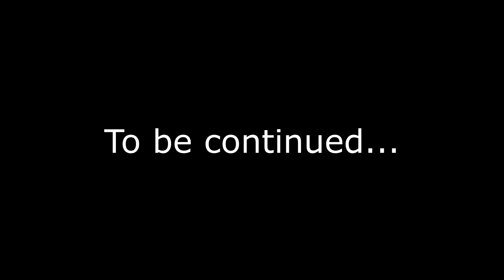NARUTO VS SAITAMA in People Playground | Part 3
Hi guys!
This video is about NARUTO VS SAITAMA in People Playground | Part 3